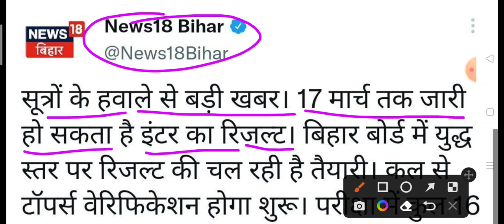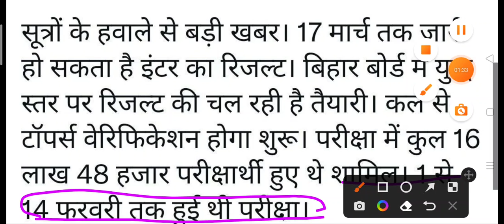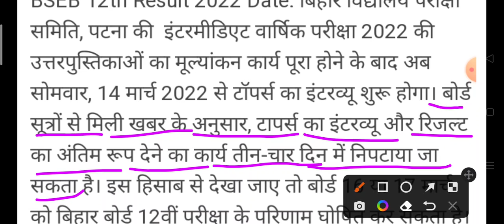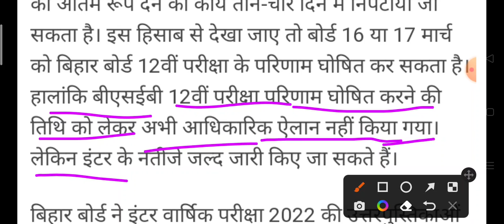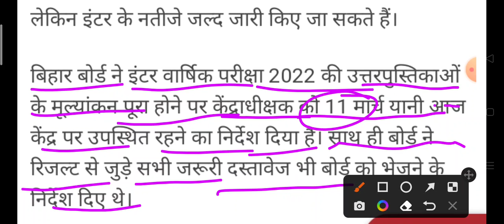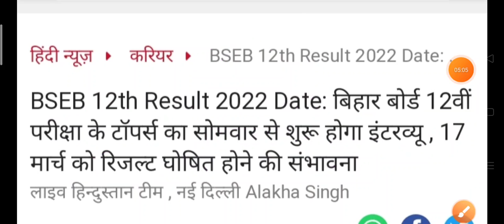बिहार बोर्ड इंटर रिजल्ट इस दिन घोषित हो सकती है 2022/Inter ruselt 2022|Bihar Board 12th ruselt news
बिहार बोर्ड इंटर रिजल्ट इस दिन घोषित हो सकती है 2022/Inter ruselt 2022|Bihar Board
Thanks for the watching video vayrl